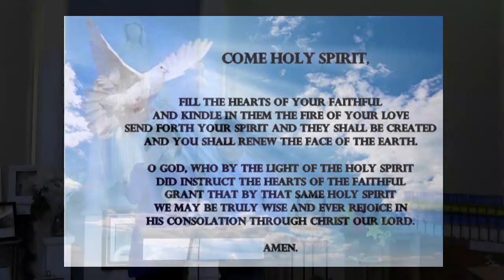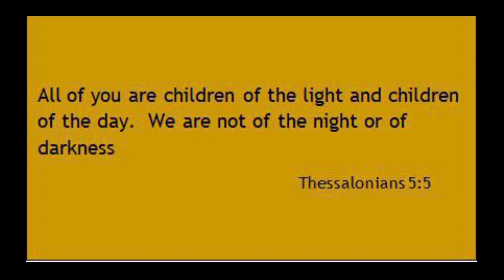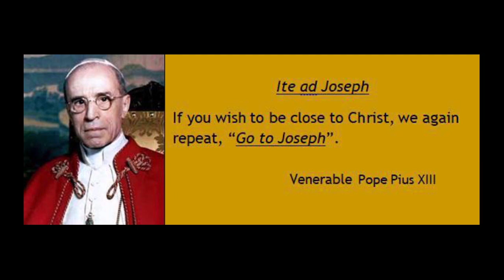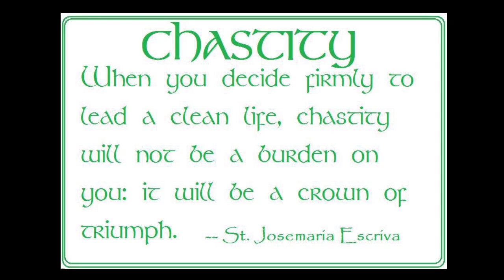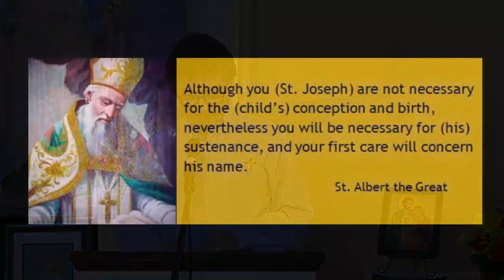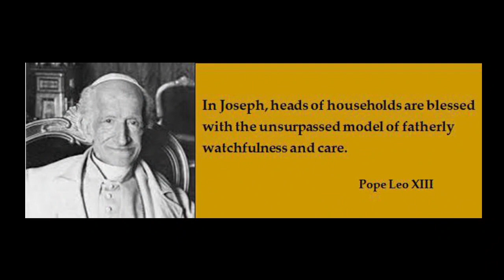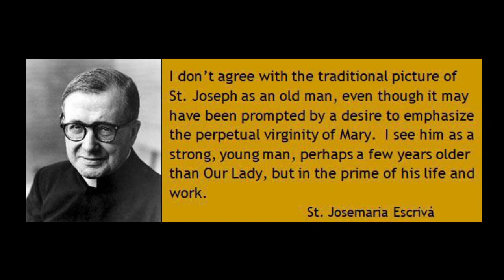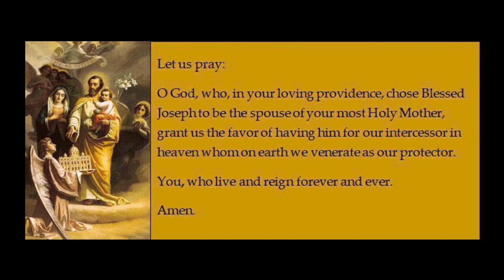Momdays with Mary - Mar. 1, 2021 Consecration to St. Joseph - Week 3REVISED